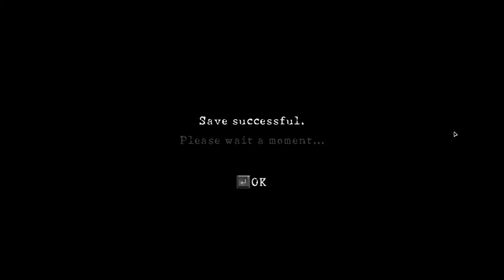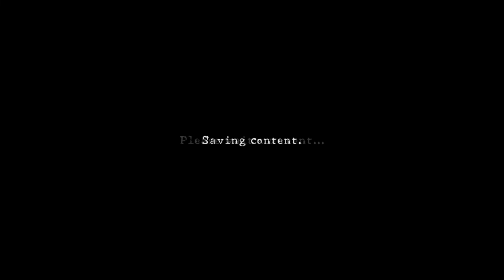Resident Evil 5 | Campaign Gameplay | Part-6